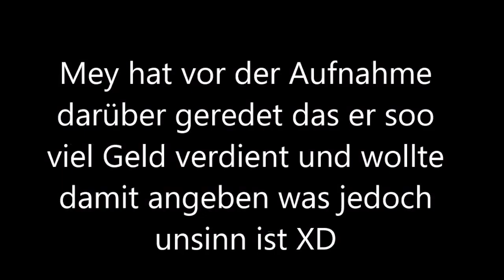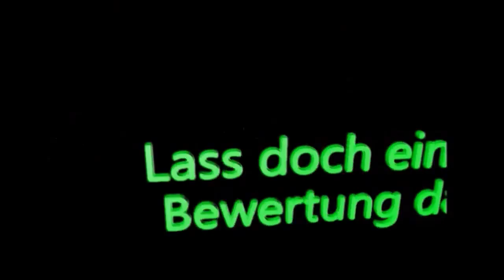#25 Lp Minecraft Universe | Mey stirbt!!!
2016
Herzlich Willkommen zu diesem Part von Minecraft Universe

Da dieses Video ein altes ist bewerte LinePlayer bitte nicht anhand dieses Videos.
wir wollen unsere alten Videos dennoch hier lassen weil wie heißt es so schön?

Schau dir am besten eines unserer neuen Let´s Plays an :D